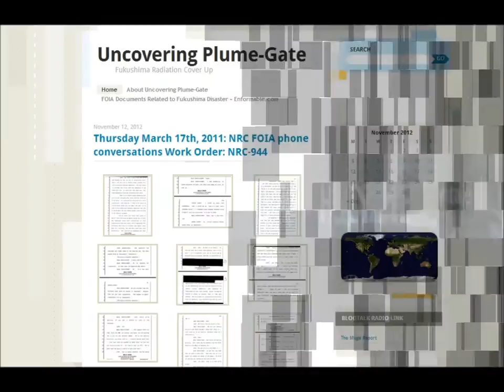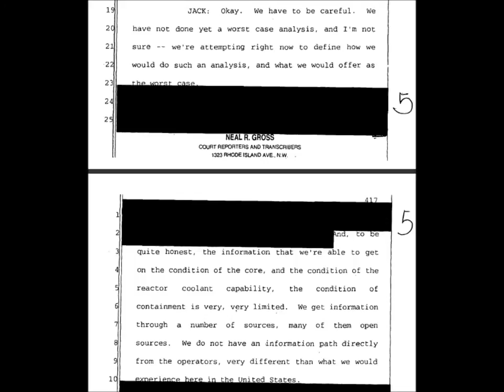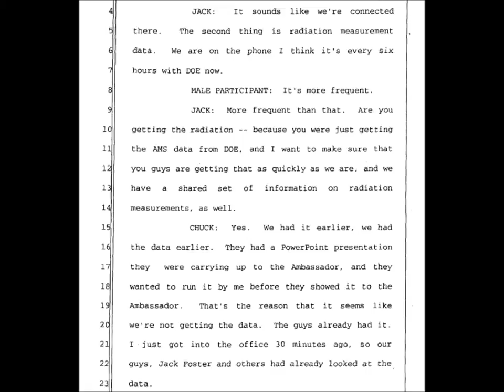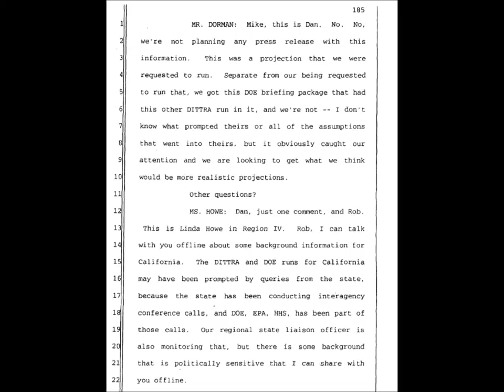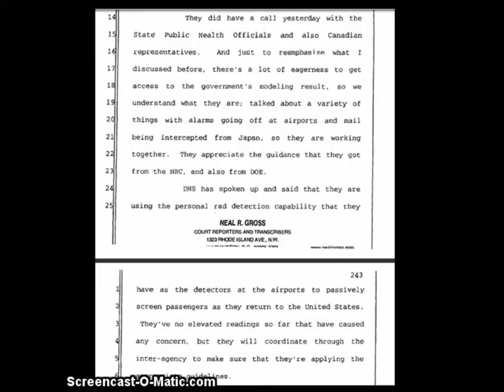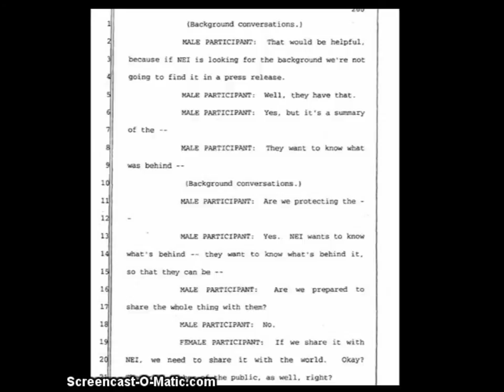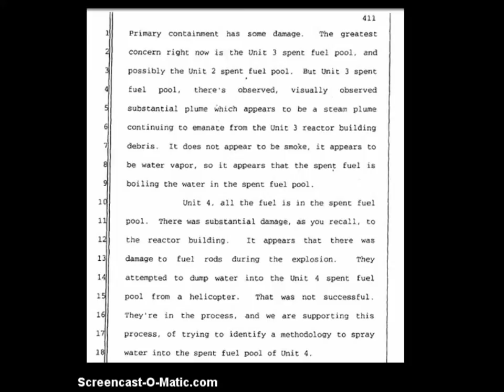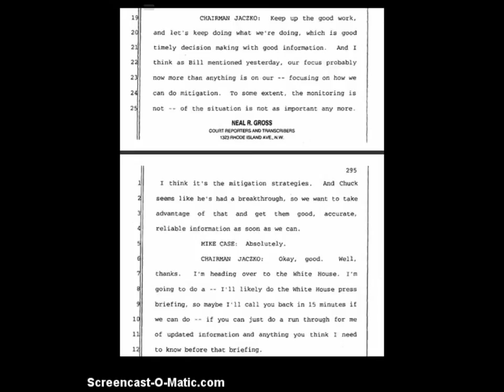Fukushima: Massive Cover Up (NRC Documents Revealed)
Published on Nov 13, 2012 by 2012Truthers (thank you)

Plume-Gate: Inside the NRC FOIA transcripts by HatrickPenry (Freedom of Information Act)
Blogtalk Radio Podcast: 11/12/12

Tonight a new focused approach to Plume-Gate and the NRC Freedom of Information transcripts and documents. I'll spend more time in preparation for the broadcast, so expect a more focused attack. I want to systematically examine each relevant document from front to back, screen capturing evidence and then discussing on air what I've found.

2nite I'll backtrack and return to the 507 page document leaving no stone unturned

For future reference: You will hear from me every other day as far as Plume-Gate is concerned but be warned, I am a generalist and intend to keep you informed of events and situations other than those related to Fukushima.

Check broadcast title and description for information on each night's content.

Thank you for bearing with me as I continue to listen to constructive criticism and make adjustments as needed.

Special thanks to Shazam and YT channels MsMilkytheclown, R3zn8D, 2012Truthers, ichicax4, redbuttonstudio, nibirumagick2012.

Please visit the WordPress blog 'Uncovering Plume-Gate'.